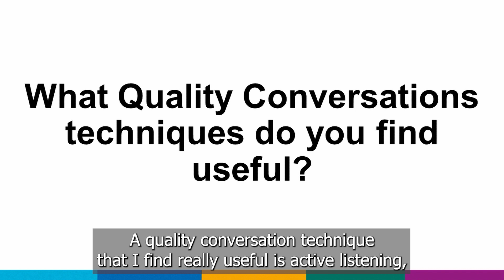Why do you think Quality Conversations are important?